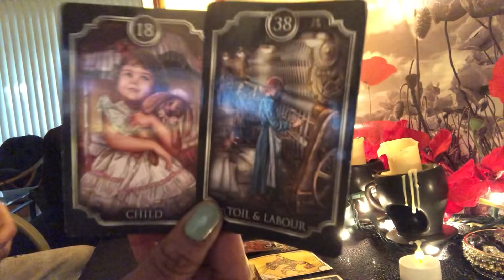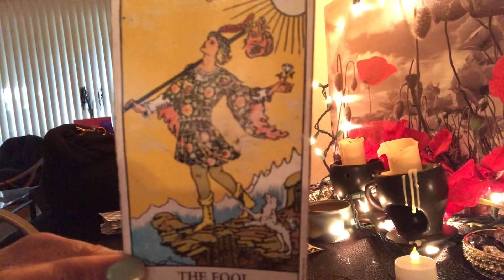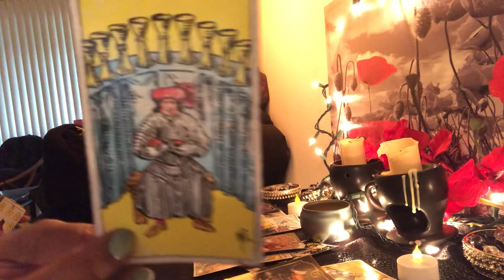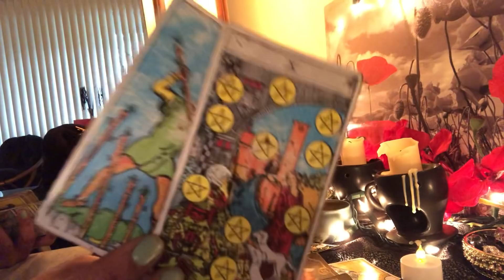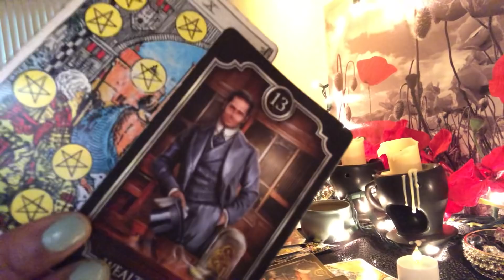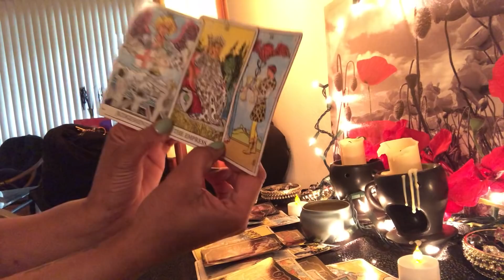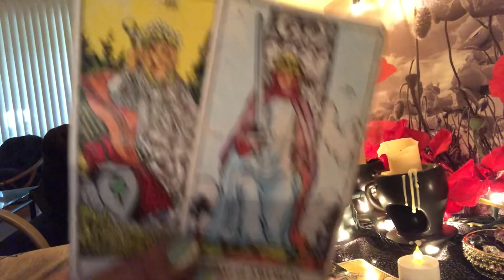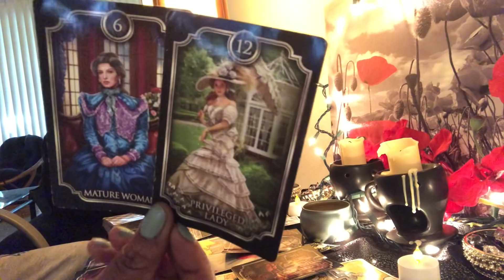Gemini 💘 February ❤️ Reading - I’ll ✏️ Pencil You In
👇🏾🔮Booking Info 🔮👇🏾

30Mins Skype Reading - $40
15Mins Skype Reading- $25

25Min Video Reading - $33
15Mins Video Reading- $20

for details !